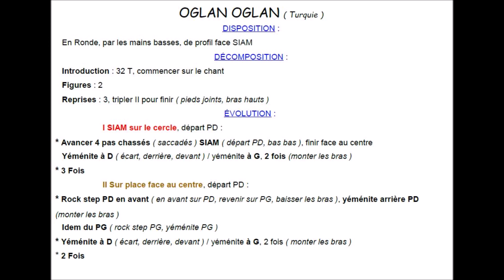OGLAN OGLAN Chorégraphie FDM50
Folklore de Turquie, Ronde